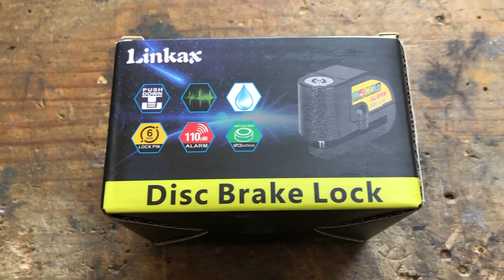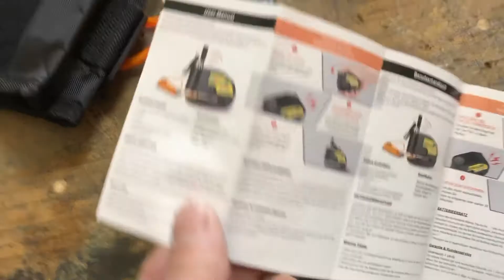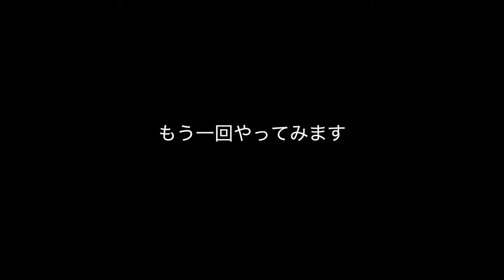【バイク・セキュリティロック】【amazonで激安ディスクブレーキロック（アラーム付き）を買ったので開封して使って感想を言ってみます】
バイクの悲惨な盗難のお話なんかも聞きますので、この先のソロキャンプに向けて（言ってるだけで行くのかは・・・）ディスクロックアラームを購入しました。通販で激安でしたが、110dbと書かれている音量には偽りは無さそうです。使い勝手も良好です。ただ、、、ちょっと感度が良すぎるかも・・・。家の前での１日テストでは鳴る事は無かったですし、車庫内でも付けっぱなしですが、今のところは鳴っておりません。ただ、外出先ではちょっと不安。盗まれる不安もさる事ながら風や自然現象で鳴ってしまう心配もしてます（笑）でもね、鳴っても煩いと怒られるだけです！盗難防止には確実に有効だと思います。何も使ってない方は是非お一つどうぞ！！

本日はご視聴有難うございました！！